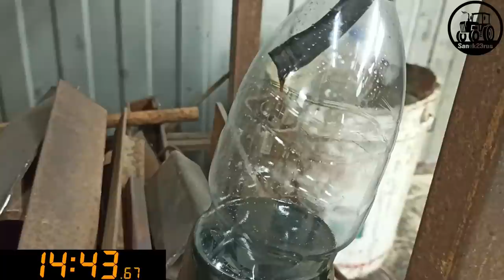МАСЛО + ОГНЕТУШИТЕЛЬ (Фсёпро100)